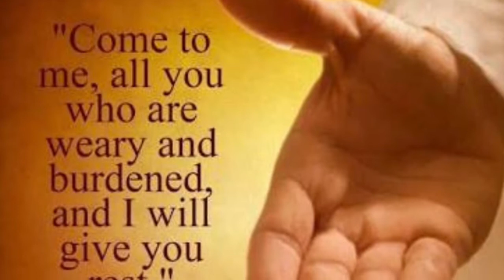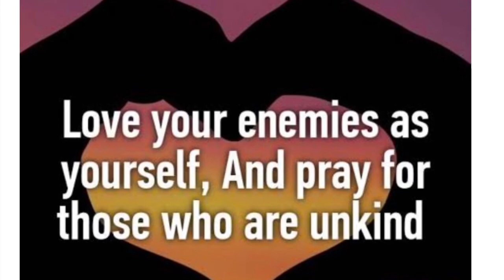The Difficult Prayer